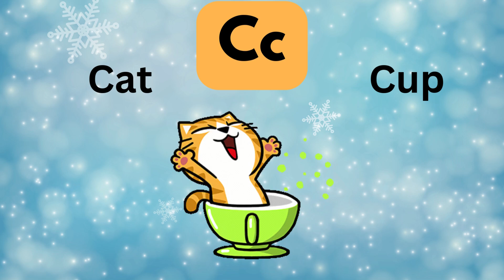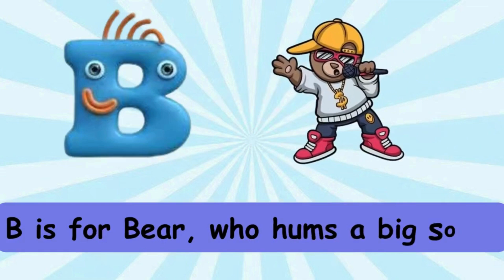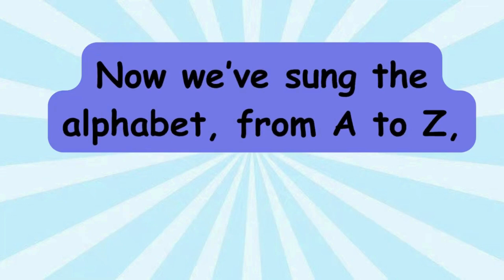"Phonics Song for Kids | Learn Letters and Sounds with Animals".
Join us for a fun and educational journey through the alphabet! This Phonics Animal Alphabet Song teaches kids letters and their sounds with the help of adorable animals. From "A is for Ant" to "Z is for Zebra," each letter comes alive with engaging animations and repetitive phonics practice to make learning fun and easy. Perfect for toddlers, preschoolers, and early learners to build their reading and vocabulary skills while enjoying lively music and cute animals!